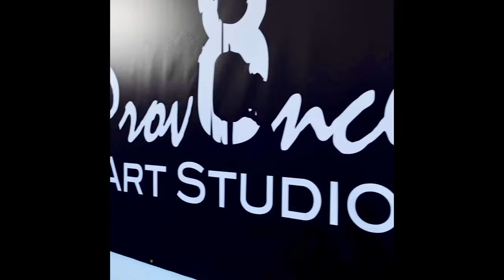Province 8 Art Studio / Houston TX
Modern Vibes w/ a Classic Twist!

You should be here

Province 8 Art Studio
17037 FM 529